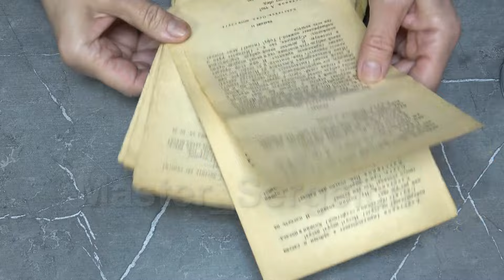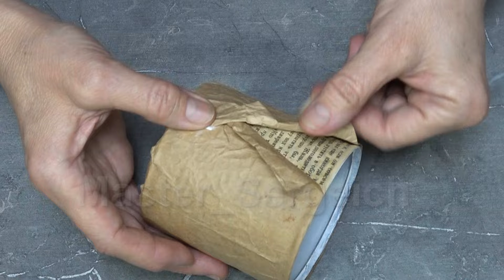I took a tin can and packaging paper and that's what came out of it!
Today we're going to show you a mega cool and stylish way to decorate an ordinary tin can.
This tin can decor is a great way to turn an unneeded item into a very beautiful and stylish craft that no one else has!

Materials:

- Tin can;
- Acrylic paints;
- Kraft paper with text;
- White wood glue;
- Paper bag;
- Honeycomb packaging paper;
- Lace ribbon;
- Raffia;
- Hot glue;
- Artificial flowers;
- Straw star;
- Cork hot pad;
- Wine cork;
- Aerosol varnish.

Transform plain tin cans into stunning vintage decor with just some wrapping paper! Follow along as we show you how to repurpose tin cans and turn them into chic containers for your home. This vintage craft is a great way to add some unique and stylish touches to your decor. Plus, it's a fun and eco-friendly way to reuse items and reduce waste. Join us as we get creative with tin cans and bring a touch of vintage charm to any room!